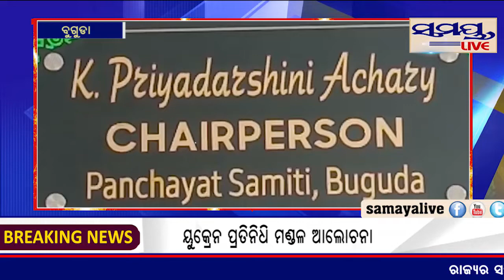ବୁଗୁଡ଼ା ବ୍ଲକର ନୂଆ ଅଧ୍ୟକ୍ଷଙ୍କ ଦାୟିତ୍ବ ଗ୍ରହଣ#Samaya live